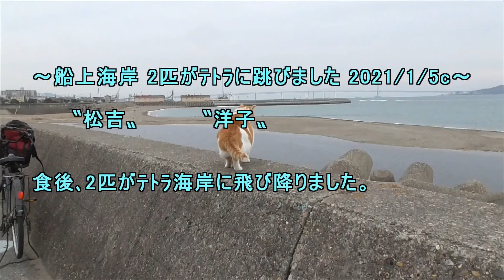船上海岸 2匹が跳びました 2021 1 5c